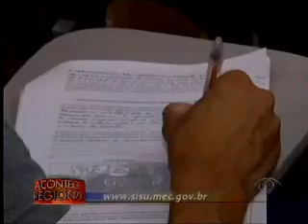Acontece Regional Campinas 20 01 2015 (BLOCO 3)